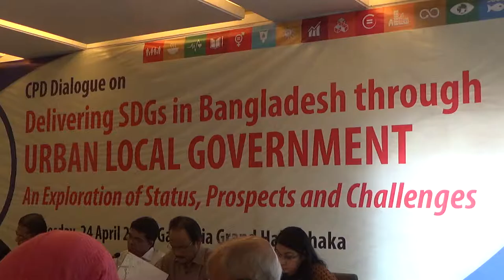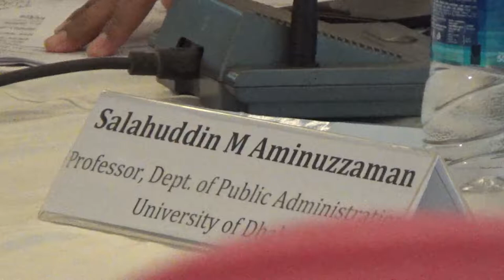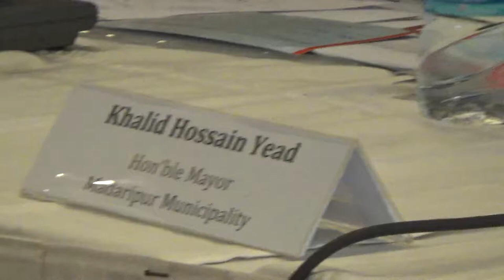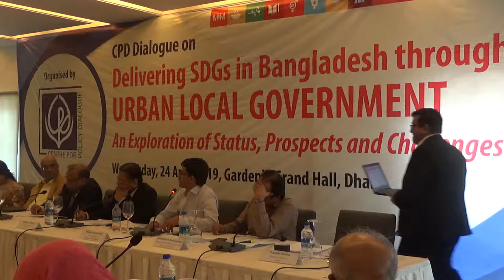WHO IS RIGHT ABOUT SDG ? CPD or Govt? Part1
WHO IS RIGHT ABOUT SDG ? CPD or Govt?  Part1 created by Mohammed Shawkat Ali ( Doctor Arman) making Video since 1980, Professor of Forensic Medicine & Law at GONOBISWABIDYALAY (PEOPLES UNIVERSITY). Also working in field of telemedicine & Innovative Research.